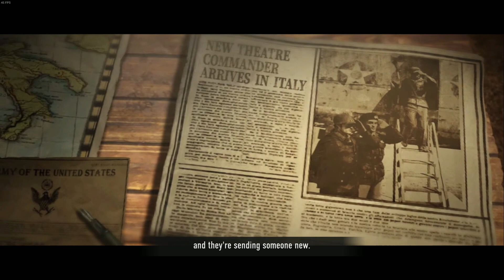Leveling Bridges - Company Of Heroes 3 ep2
Hello there, i'm the base manager and i welcome you into company of heroes 3, a real time strategy game set in WW2. With advaced tactical mechanics this game is a pleasure to play and watch. Lets folow the allies in the liberation campaign of italy.